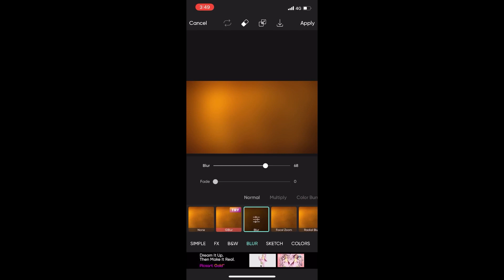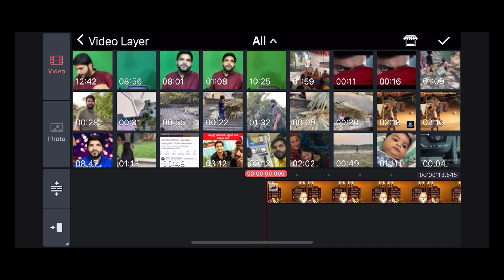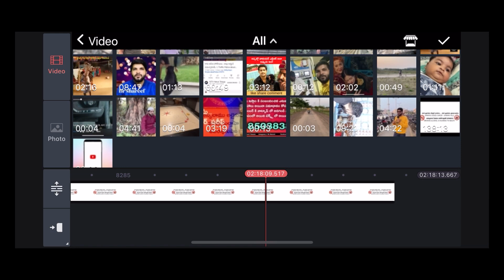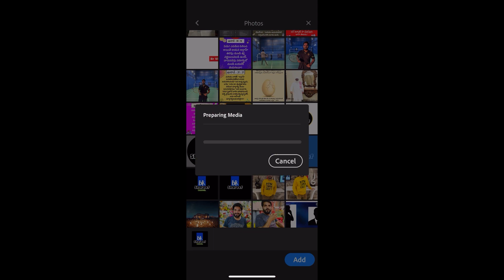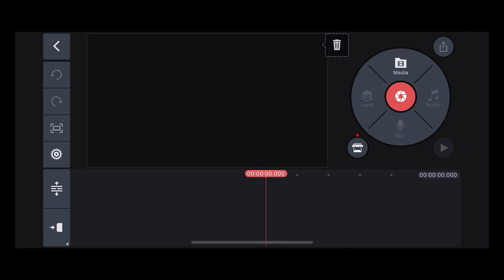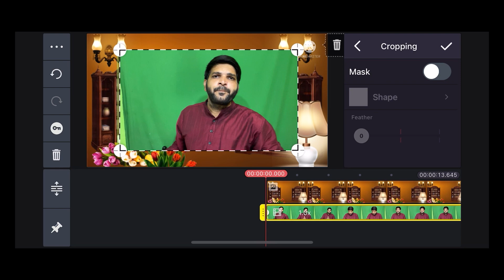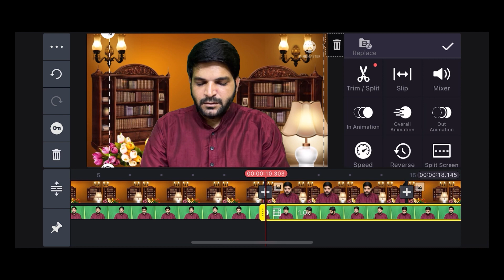బి.ఆర్. షరీఫ్ వీడియోస్ ఎలా ఎడిటింగ్ చేస్తాడు ఈ వీడియో చివరి వరకు చూడండి. Br Shareef video editing